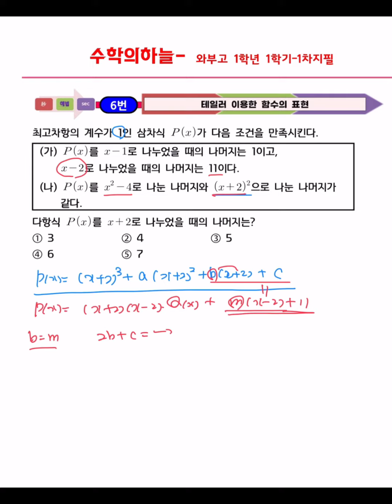와부고등학교 1학년 1학기 중간고사 6번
2018년 와부고등학교 1학년 1학기 중간고사 영상 업로드합니다.

안녕하세요
초,중,고,N수 밀착관리 수학전문학원
수학의 하늘 학원입니다.

"꼼꼼하게,깐깐하게"
아이들의 성적향상,
수학에 대한 자신감&흥미유발,
수학습관은 물론 학습습관까지
형성하도록 최선을 다하고 있습니다.

방문하시면 3 : 1 맞춤커리큘럼으로
한층 진화된 학원교육시스템과
소통&피드백에 도움되고자 만든
QR코드도 확인할 수 있으세요.

전화도 언제나 환영합니다~~😊
다만, 수업중일 경우가 있으니
"직통번호로 학생의 학교와 학년"을
문자로 작성해 주시면
빠르게 연락드리겠습니다~~😊

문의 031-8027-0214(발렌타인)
주소: 경기도 하남시 미사강변대로 34번길 82, 4층 골드프라자 수학의 하늘학원